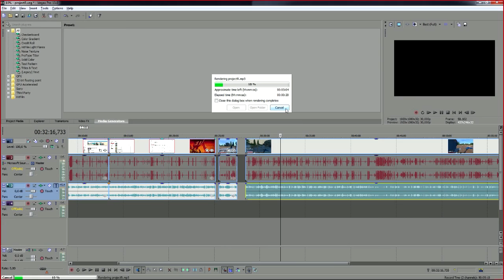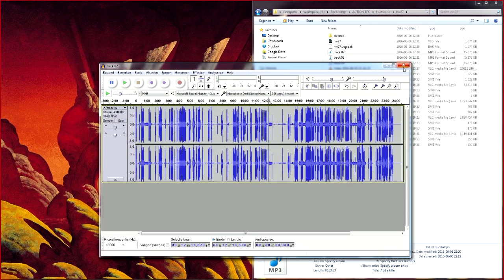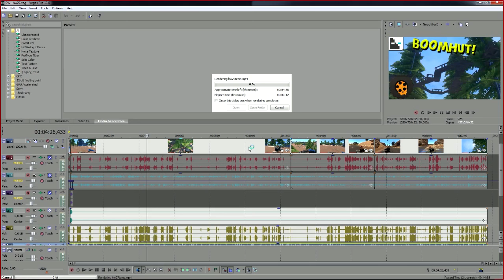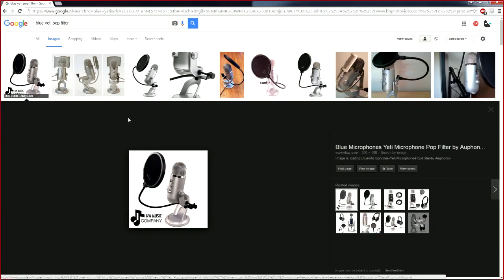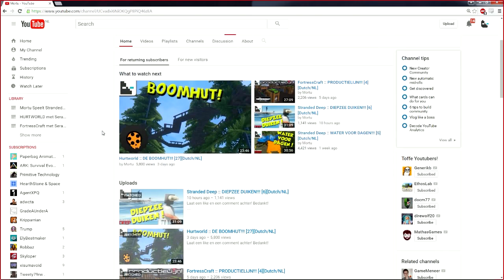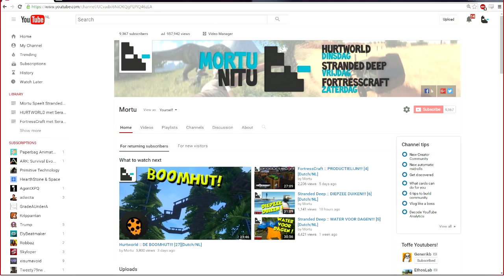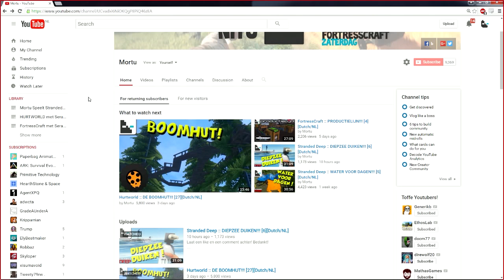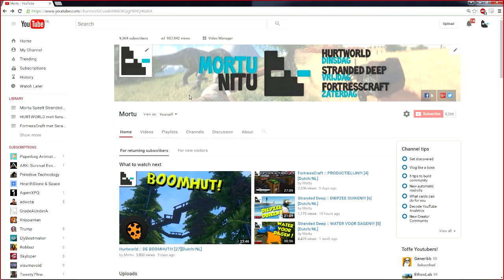Interview met Robbie :: Deel 4 van 4 :: Mortu en Robbie maken een aflevering!!!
= = =  I N T E R V I E W  = = =
Robbie moest iemand interviewen voor school en dit is het resultaat! Ik heb voor jullie opgenomen zodat jullie kunnen zien wat ik zoal doe om filmpjes te maken en de dingen daar omheen! Als je vragen of opmerkingen hebt: zet het in de comments!

Volg mij op Facebook en Twitter!